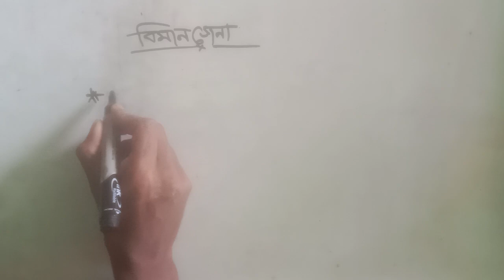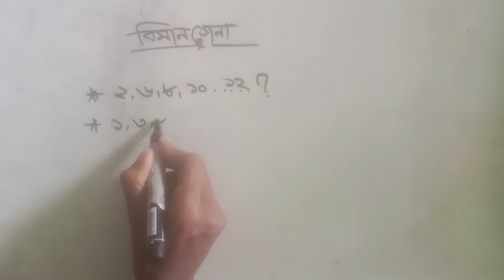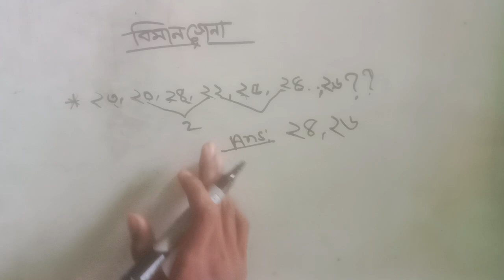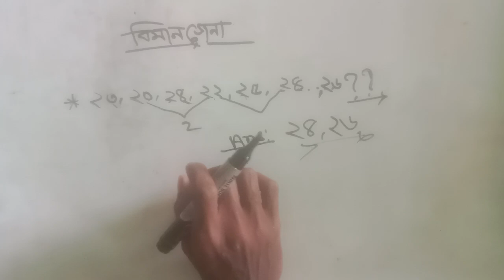বিমানসেনা এন্ট্রি ৫৩ পরিক্ষা সংখ্যা সিরিজ আই-কিউ। শটকার্ট নিয়ম। airman exam entry 53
Jobquest